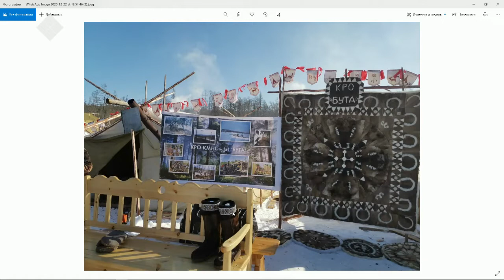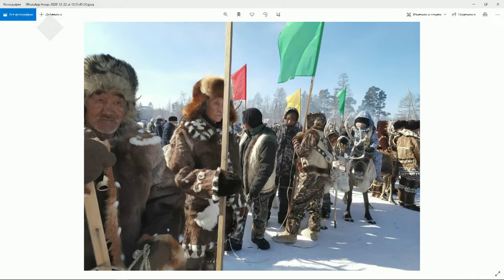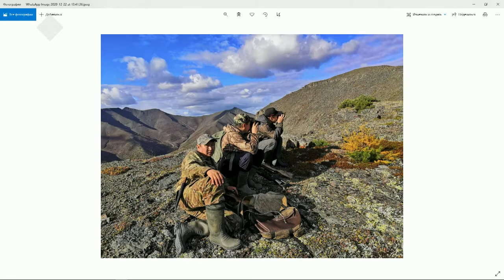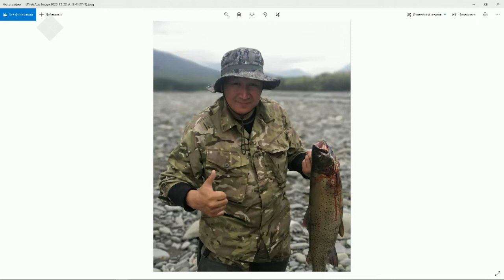«Тэтим чааһа» (22.12.20)